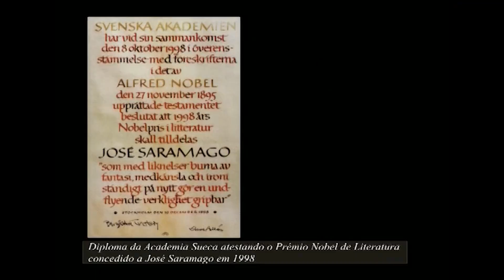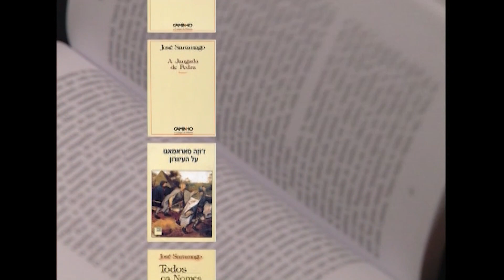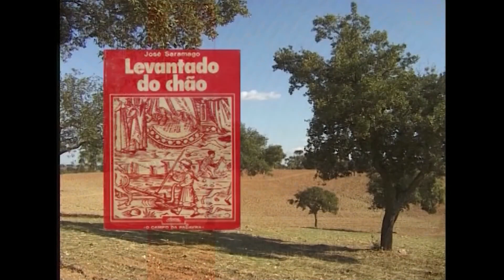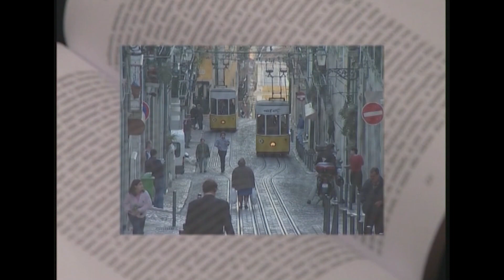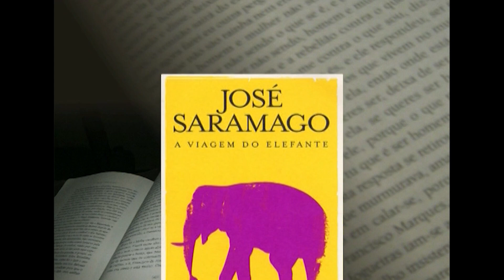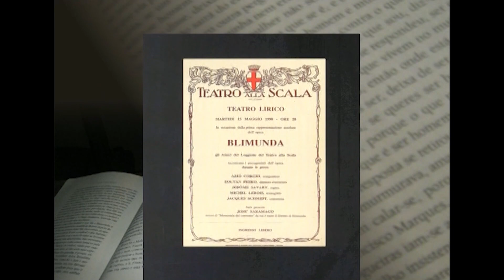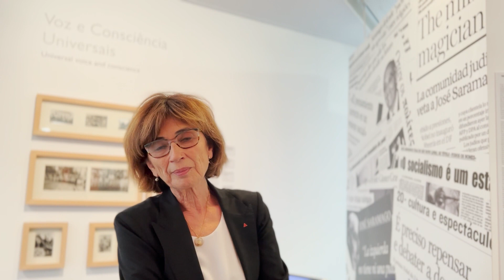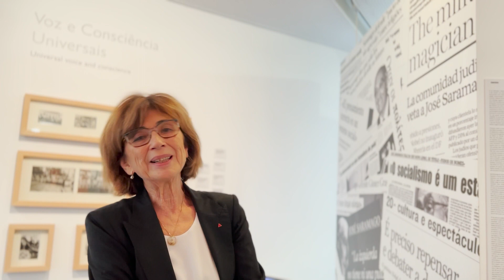Conferência: Uma visão universal e progressista da História - A actualidade da obra de José Saramago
00:00 Início
00:50 Actuação da Cravista Mafalda Nejmeddine
12:20 Mensagem inicial
14:11 Intervenção de Jerónimo de Sousa
33:18 Intervenção de Jorge Pires
46:11 Intervenção de Domingos Lobo
1:01:30 Actuação Paulo Vaz de Carvalho e Pedro Marques
1:10:51 Intervenção de Carina Infante do Carmo
1:26:00 Intervenção de Catarina Menor
1:30:27 Intervenção de José António Gomes
1:46:01 Intervenção de Isabel Araújo Branco
2:01:59  Vídeo «José Saramago, Prémio Nobel da literatura»
2:17:32 Intervenção de João Luís Lisboa
2:33:51 Mensagem de Pilar del Río
2:36:47  Intervenção de Alfredo Maia
2:56:06 Intervenção de Sandra Pereira
3:09:21 Intervenção de  Modesto Navarro
3:22:19 Intervenção de Maria João Brilhante
3:41:29 Actuação de Fernando Tavares Marques e Cátia Terrinca
3:49:33 Intervenção de Ana Margarida de Carvalho
4:11:11 Intervenção de Edgar Silva
4:25:15 Intervenção de João Pimenta Lopes
4:38:10 Intervenção de  Margarida Botelho